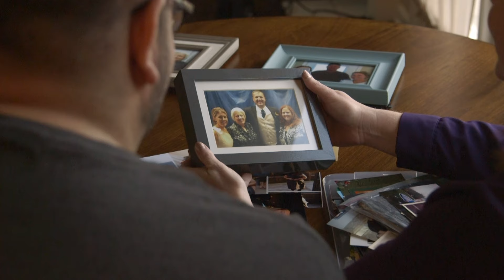Gastric Sleeve 1 year Post Op: St. Francis Weight Loss Center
Folks!  Here it is!  One of the videos from St. Francis Weight Loss Center featuring my story.  I am so proud of the job St. Francis has done with this commercial.  Those of you in Indy, keep an eye out for it on TV!